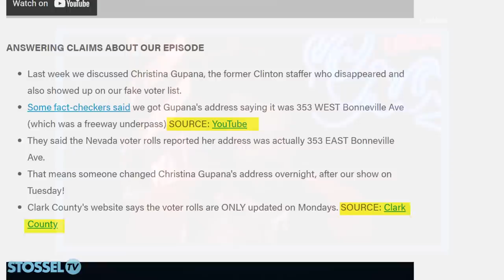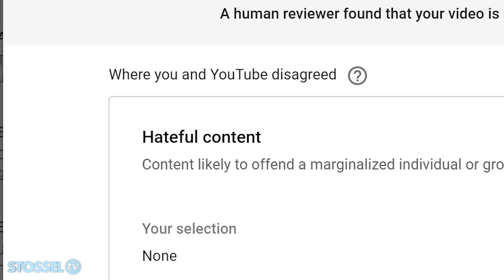Letting Crowder Speak -- The FULL Interview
Here's my FULL interview with Steven Crowder -- who faces censorship despite being the biggest independent news channel here.
To make sure you receive the weekly video from Stossel TV, sign up
Crowder built his BIG audience by telling politically incorrect jokes.

Sometimes they're offensive jokes, like parodying black farmers, and dressing as an asian stereotype.

I tell him that I understand companies limiting him to protect their reputation.

Crowder replies, he thought I "had a better sense of humor than that.”

More of his arguments in our full video above.